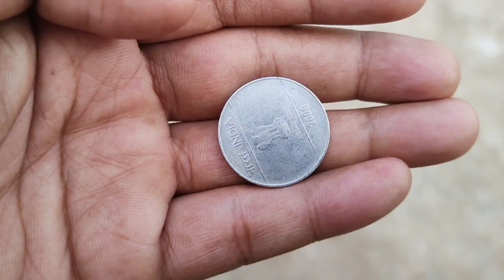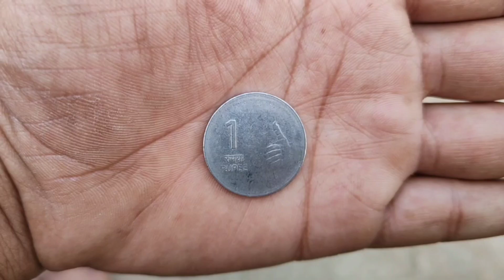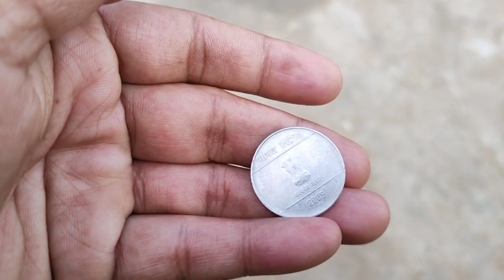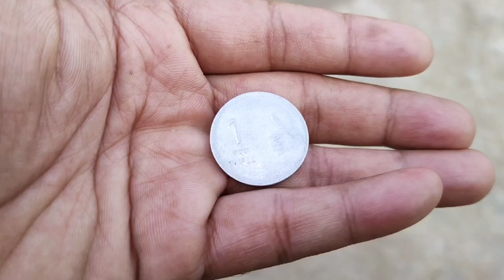అమావాస్య రోజు రూపాయి బిళ్ళను ఇంట్లో అక్కడ పెడితే డబ్బు వస్తూనే ఉంటుంది.